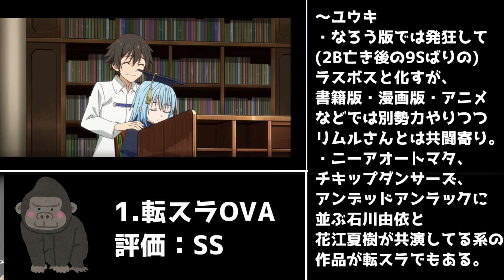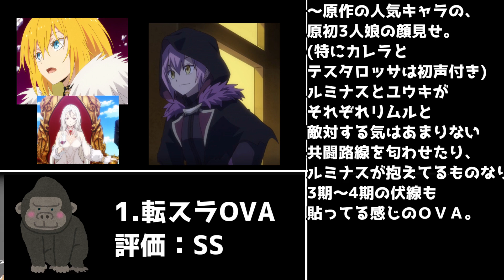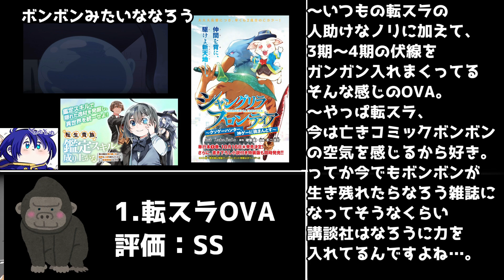いつもの転スラ＋ファンサービス「転スラ コリウスの夢」アニメレビュー【20223年秋アニメレビューその1】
転スラらしいOVA。

2023年秋アニメ視聴予定
ミギとダリ,
鴨乃橋ロンの禁断推理,
デッドマウント・デスプレイ season2,
SHY,
ゾイド/スラッシュゼロ(再放送),
Helck(ヘルク),
青のオーケストラ(継続),
オチビサン,
ゾイドフューザーズ(再放送),
パリピ孔明（実写版）,
16bitセンセーション ANOTHER LAYER,
カミエラビ,
ゾイドジェネシス(再放送),
境界戦機 極鋼ノ装鬼(隔週),
呪術廻戦2期(渋谷事変),
スパイファミリーSeason2(3クール),
キルラキル(再放送),
Fate/Apocrypha(再放送),
アークナイツ 冬隠帰路,
進撃の巨人The Final Season完結編（後編）,
新しい上司はど天然,
万聖街(1時間スペシャル&11/11),
まついぬ,
アイドルマスターミリオンライブ,